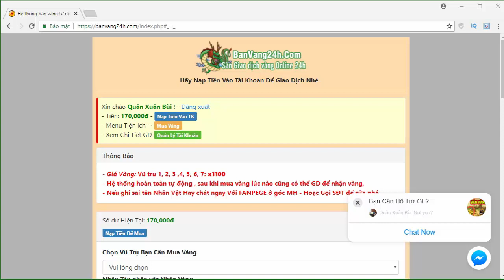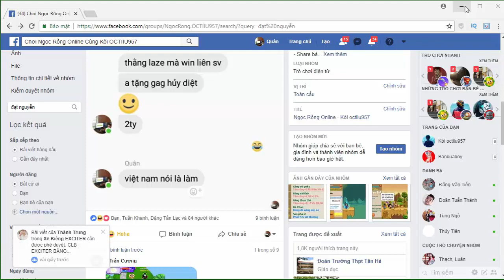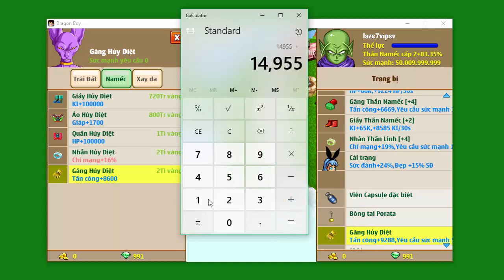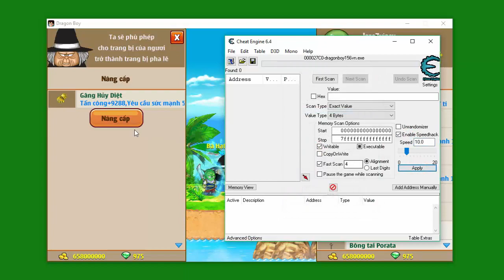Thách Thức Laze7vipsv Win Giải Đấu Sức Mạnh...Octiiu957 Mất 2ty Vàng Vì Thách Trùm Sv2